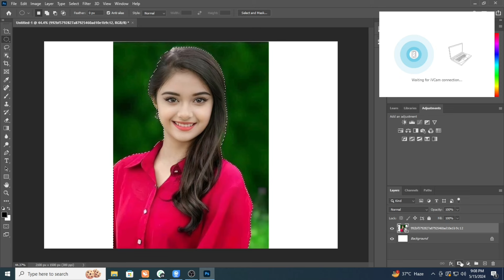Color change | Edit photo | Edit background change Video | Saim Rishta Point | #41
In this video, we will explore a new and exciting photo editing trick focused on color changing. Learn how to enhance and manipulate colors in your photos using advanced editing techniques. Whether you're a beginner or experienced editor, this tutorial will provide valuable insights and tips to take your editing skills to the next level.